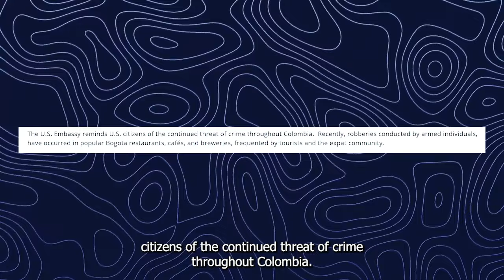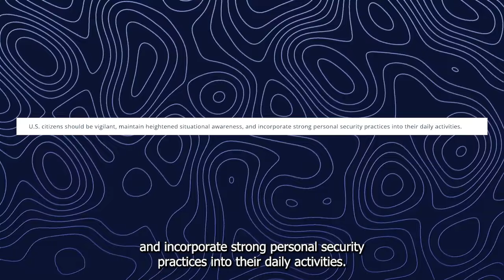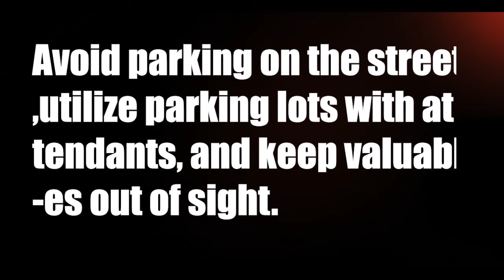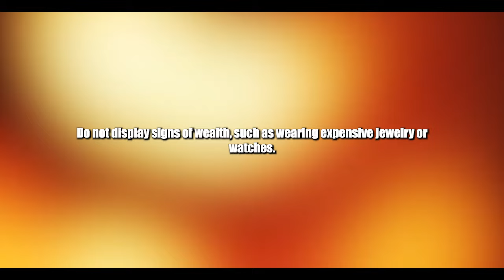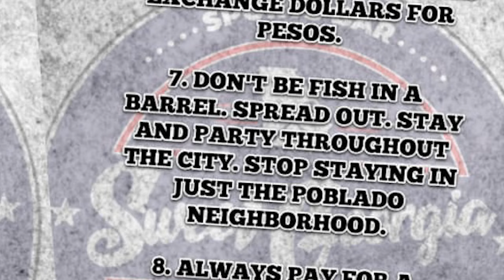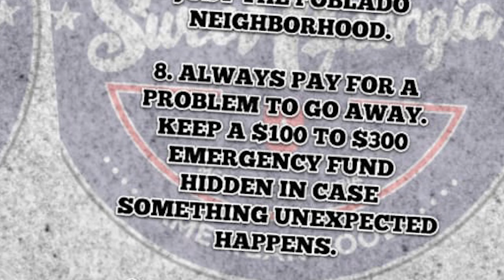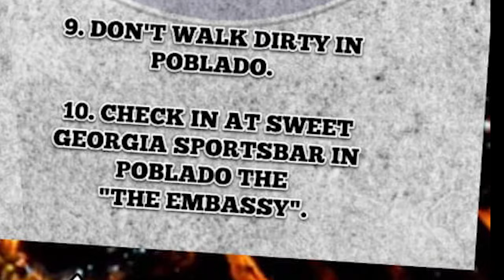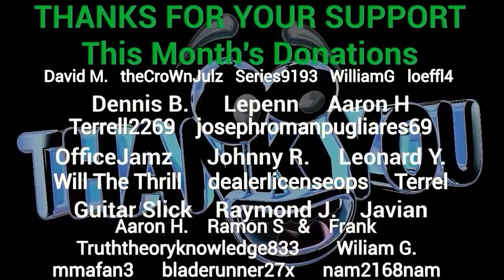Safety Alert: US Embassy Colombia & Sweet Georgia Cafe's Top 10 Safety Tips in Medellin!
Safety Alert: US Embassy Colombia & Sweet Georgia Cafe's Top 10 Safety Tips in Medellin! In today's video, we bring you essential safety advice from two trusted sources. First, we discuss the latest security notice from the U.S. Embassy in Colombia, highlighting the ongoing threat of crime and terrorism in the region. Learn crucial tips for staying safe, including how to handle robbery situations and maintain awareness of your surroundings. Additionally, Don Roberto's Sweet Georgia Cafe presents their top 10 security commandments for navigating Medellin safely. From avoiding risky encounters to handling emergencies, these tips are invaluable for anyone exploring the city. Stay informed, stay safe!